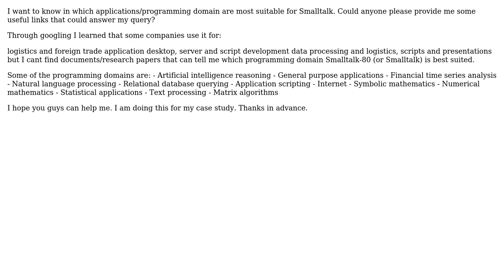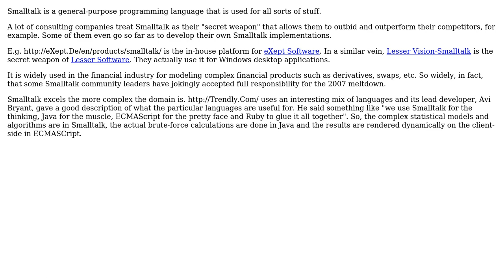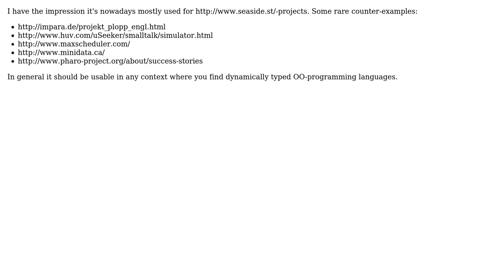Software Engineering: Where is Smalltalk-80 best used? (3 Solutions!!)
Software Engineering: Where is Smalltalk-80 best used?